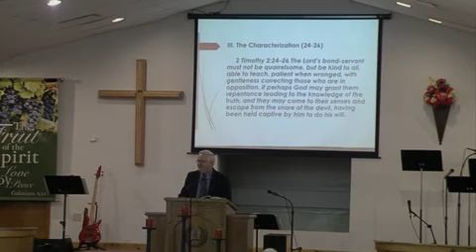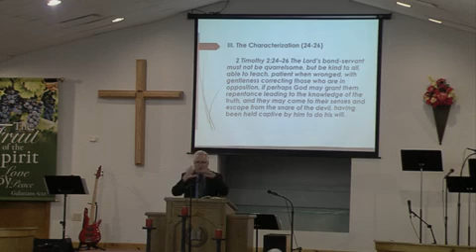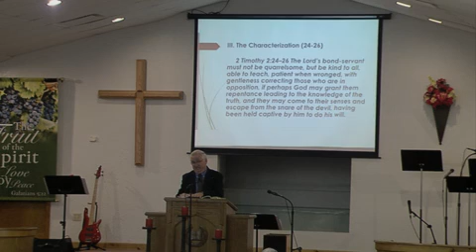2 Timothy 2:20-26 | Dealing With Those In Opposition To The Truth | Part 2